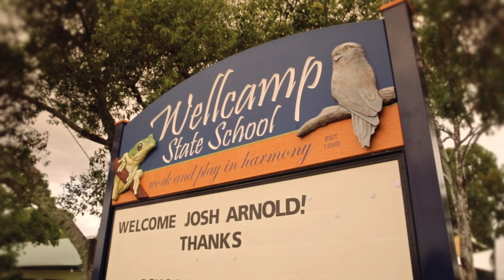The Wonderful World Of Wellcamp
Gee Wizz its wonderful, weird and wild. this is the new School Song and Video Clip for Wellcamp State School set in the beautiful rolling hills on the Darling Downs."The Wonderful World of Wellcamp" is so much fun and reflects the vibrant personalities and overall spirit of the School along with it's children and staff.